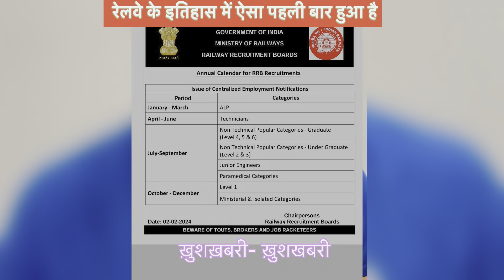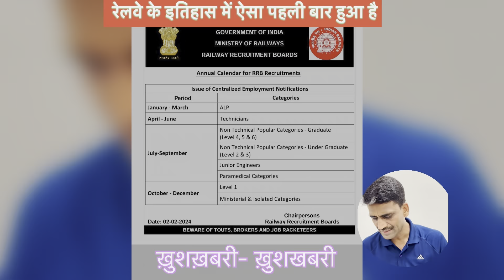ख़ुशख़बरी ख़ुशख़बरी रेलवे के इतिहास में ऐसा पहली बार हुआ है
rrb technician upcoming vacancy
rrb technician
rrb tech latest notice
rrb tech notice
rrb tech
railway technician
railway technician latest notice
railway
railway technician vacancy 2024